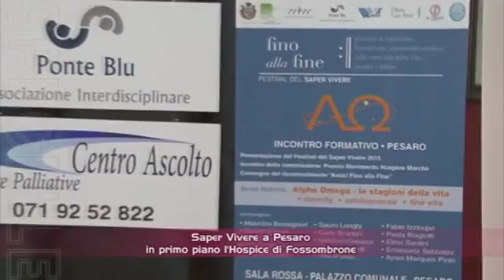2015 Alpha Omega incontri itineranti Pesaro Elmo Santini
Elmo Santini, presidente dell’associazione Maruzza Regione Marche Onlus,  parla della necessità di aprire un hospice pediatrico nella Regione Marche,  durante la tappa pesarese (16 maggio) degli incontri formativi itineranti del  Festival del Saper Vivere FINO alla FINE 2015, il cui tema è ALPHA-OMEGA:  le stagioni della vita.